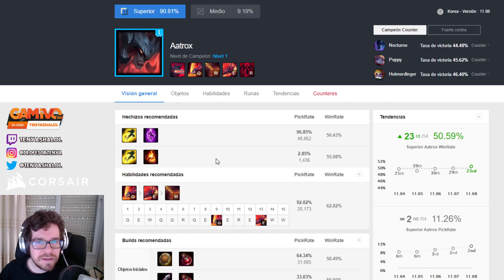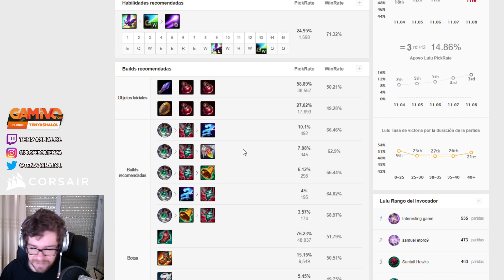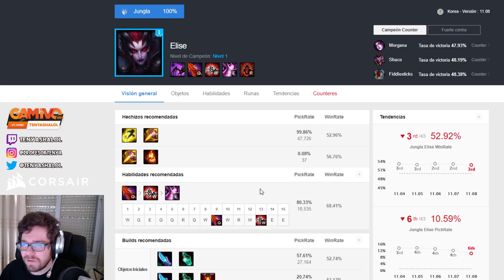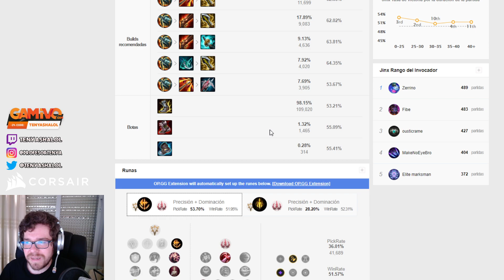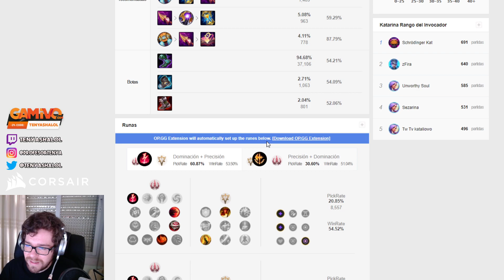CAMPEONES más ROTOS del PARCHE 11.9 | GUIA LOL